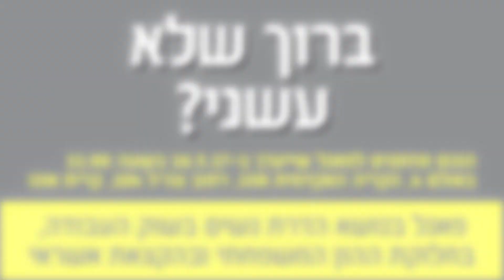הזמנה לכנס הדרת נשים